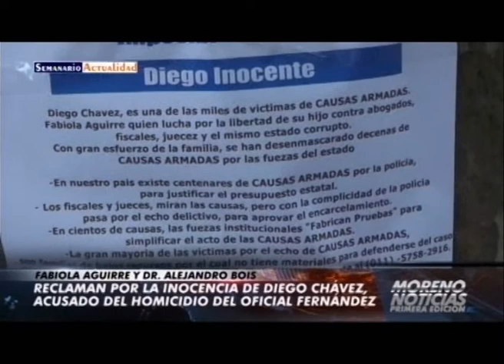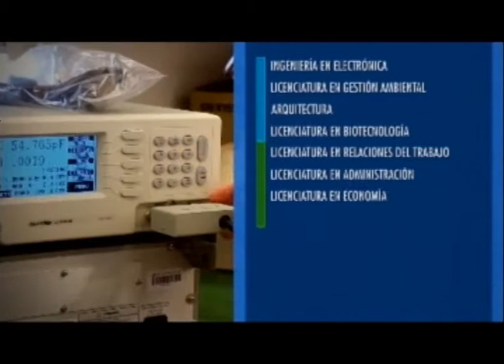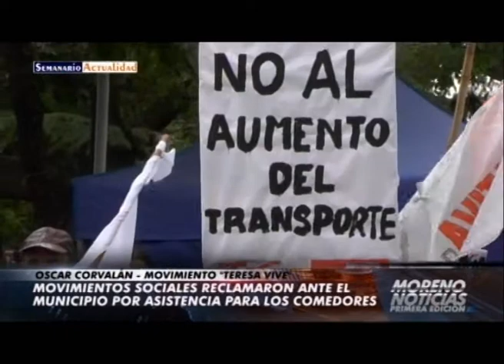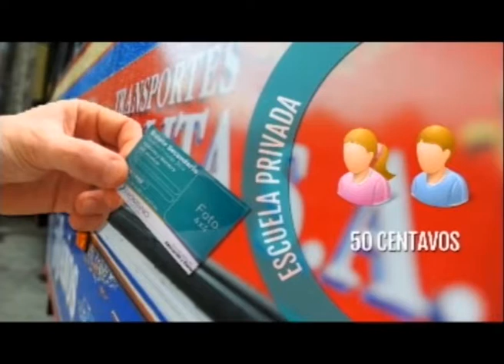Moreno Noticias 1º Edición 05 12 17